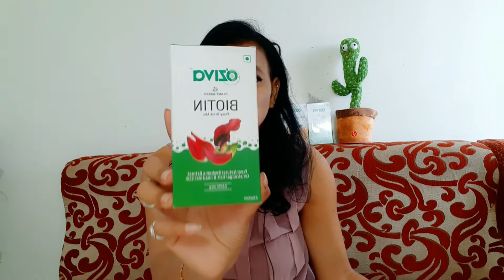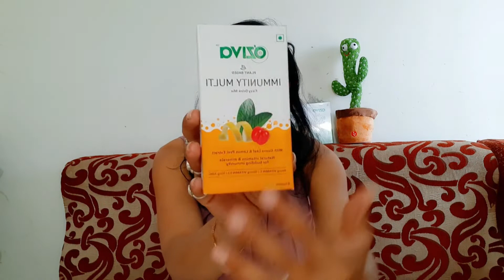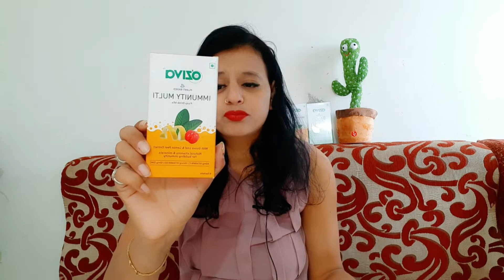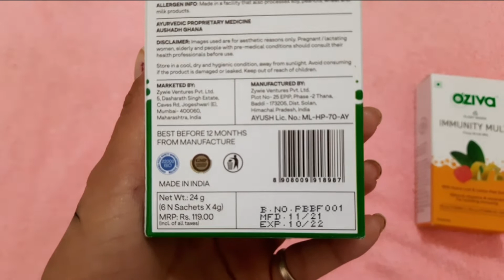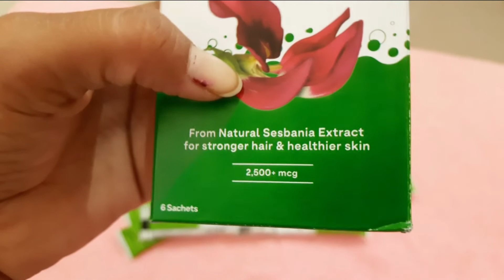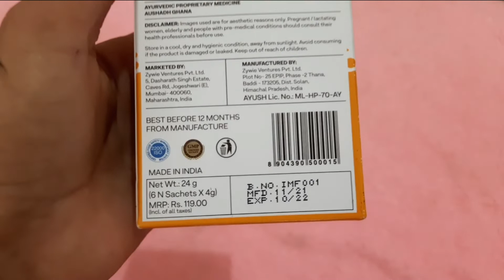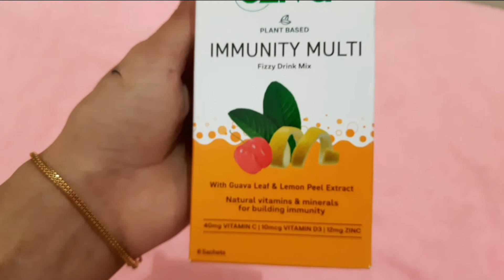Oziva Fizzy Drink Mix Review || Oziva Biotin & Immunity Multivitamin Fizzy Drink Mix Honest Review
Hi...

Oziva plant based biotin fizzy drink mix
Honest review in Hindi. By Fashion with piyu

Buying Link 👇
1) Immunity Multivitamin Drink